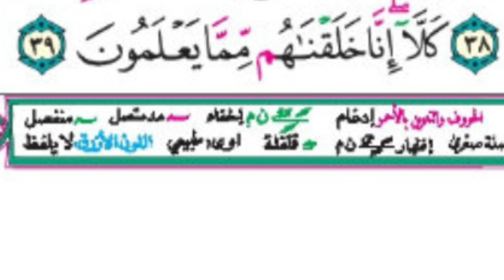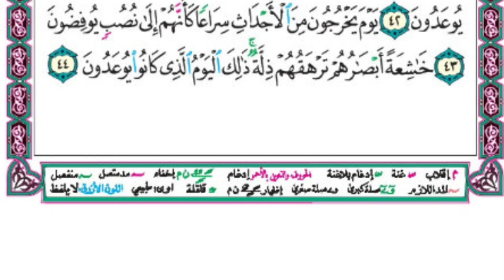سورة المعارج الآيات (39-44).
القارئ :- الشيخ طالب القنوبي

" كلا إنا خلقناهم مما يعلمون " ليس الأمر كما يطمعون فإنهم لا يدخلونها أبدا. إنا خلقناهم مما يعلمون من ماء مهين كغيرهم , فلم يؤمنوا فمن أين يتشرفون بدخول جنة النعيم؟
" فَلَا أُقْسِمُ بِرَبِّ الْمَشَارِقِ وَالْمَغَارِبِ إِنَّا لَقَادِرُونَ " فلا أقسم برب مشارق الشمس والكواكب ومغاربها.
" على أن نبدل خيرا منهم وما نحن بمسبوقين " إنا لقادرون على أن نستبدل بهم قوما أفضل منهم وأطوع لله؟ وما أحد يسبقنا ويفوتنا ويعجزنا إذا أردنا أن نعيده.
" فذرهم يخوضوا ويلعبوا حتى يلاقوا يومهم الذي يوعدون " فاتركهم يخوضوا في باطلهم ويلعبوا في دنياهم حتى يلاقوا يوم القيامة الذي يوعدون فيه بالعذاب.
" يوم يخرجون من الأجداث سراعا كأنهم إلى نصب يوفضون " يوم يخرجون من القبور مسرعين كما كانوا في الدنيا يذهبون إلى آلهتهم التي اختلقوها للعبادة من دون الله يهرولون ويسرعون ذليلة أبصارهم منكسرة إلى الأرض تغشاهم الحقارة والمهانة ذلك هو اليوم الذي وعدوا به في الدنيا وكانوا به يهزؤون ويكذبون.
" خاشعة أبصارهم ترهقهم ذلة ذلك اليوم الذي كانوا يوعدون